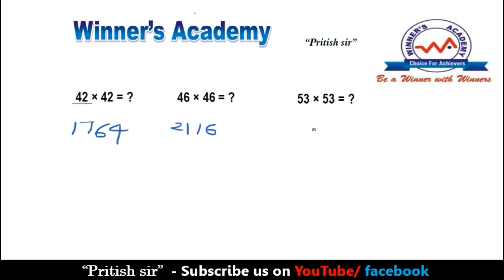Speed Calculation ( Square वैदिक विधि से हल करें ) By Pritish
Calculation Tricks | All In One Class | Maths | All Competitive Exams |
Speed Maths - Calculate Faster Than Calculator
How to Improve Calculation Speed | Competitive Exam Maths
Simplification Tricks for All Competitive Exams I Magical Simplification Tricks | Solve in Mind

Hello Guys, You can know here the how to find the solutions of simplification questions. After watching this video you will able to find out the answer of simplification type problem in the mind. We are sharing here the Simplification Trick for RRB PO, Clerk Exam. You can get here the best way the find out the Solutions in Mind for math.

Get the Live Classes from our Experts for All Competitive Exam. It is always good to have expert advice to make your plan more constructive as well as successful in order to achieve anything having worth. This videos exclusively designed in such a way that you can cover up major sections easily and score max marks.